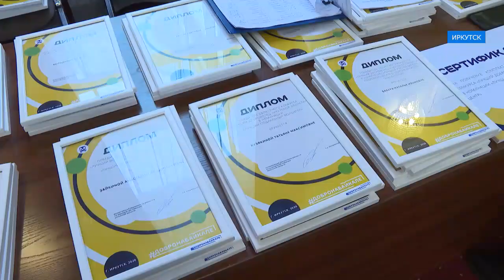Лучший доброволец Иркутской области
Они делятся своей добротой с окружающими абсолютно безвозмездно. Но их невозможно не отблагодарить. Лучших добровольцев со всего региона наградили сегодня в правительстве Иркутской области.